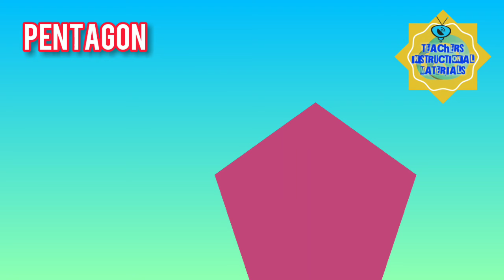LEARNING ABOUT SHAPES ll Learning is Fun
"The object of art is to give life a shape"
William Shakespeare

This video is for kids, toddlers and preschoolers.
Learning shapes is an important task of early childhood.

Hope this video would help you teachingbyour kids..

learningshapes is fun